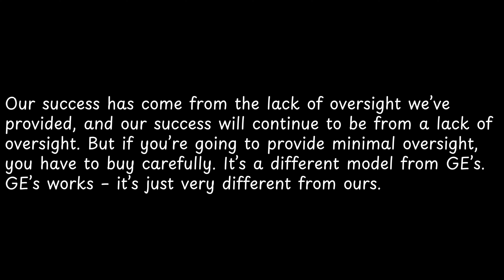Our success has come from the